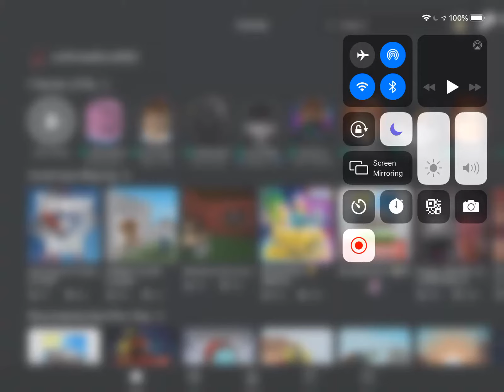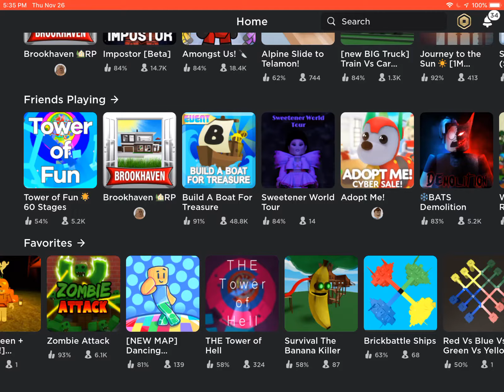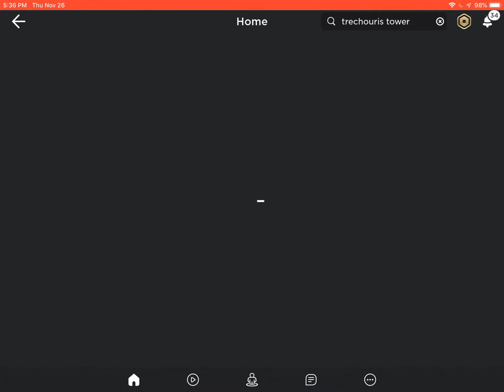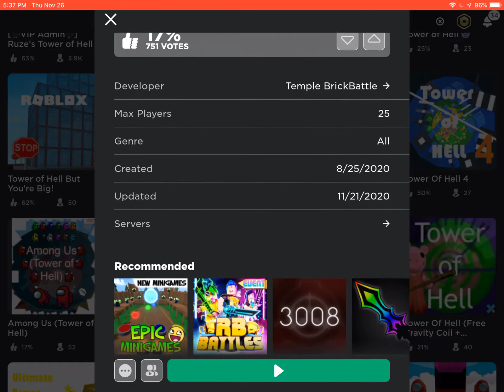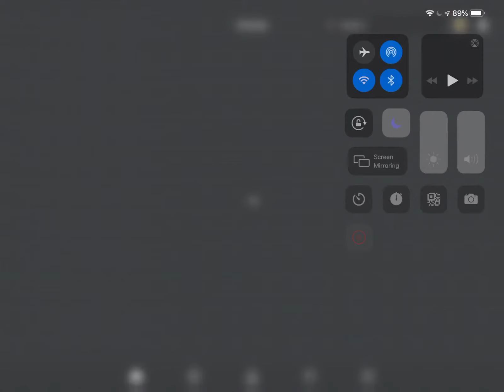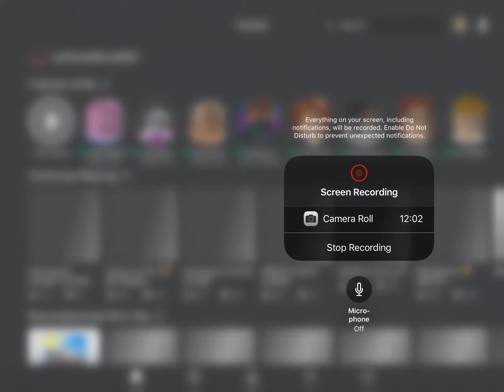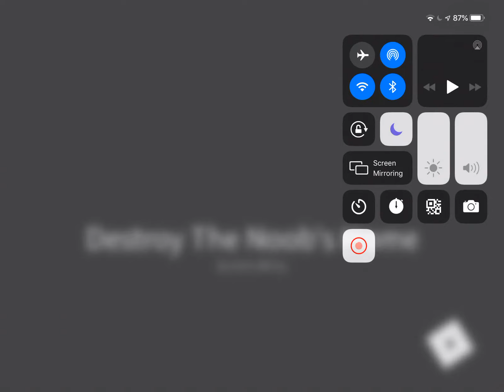Among us tower of hecc but its doomspire brick battle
What do u want me to do in next vid???